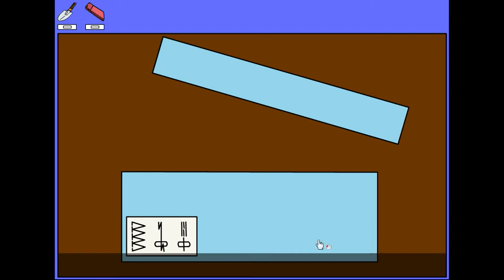[No1 Game] Tailor Escape Walkthrough